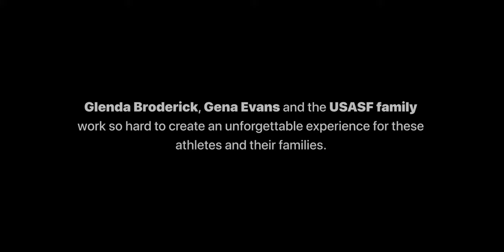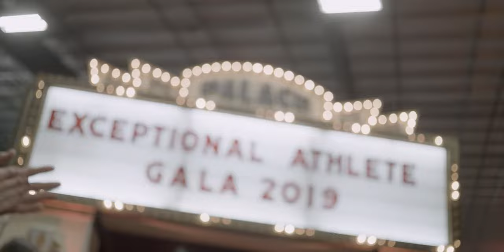Exceptional Athlete Gala at the Cheerleading and Dance Worlds 2019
The Exceptional Athlete Gala has become an anticipated tradition at Double Good, all thanks to the big hearts at the USASF.